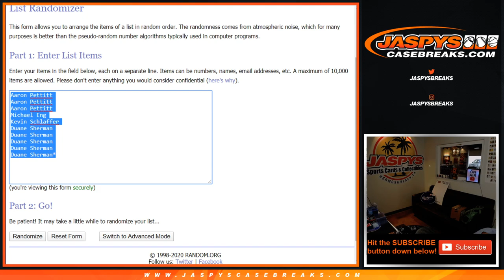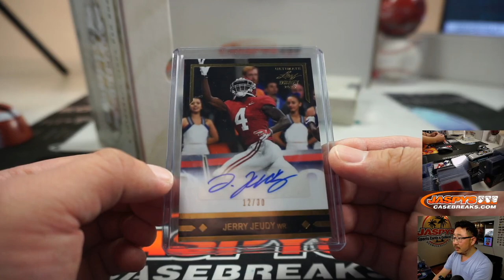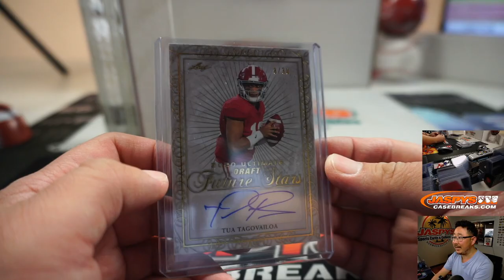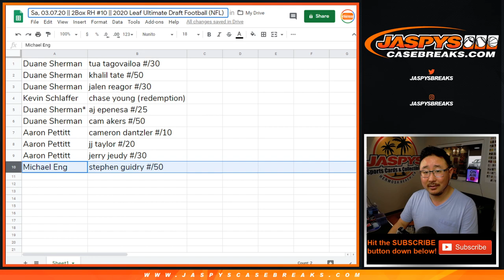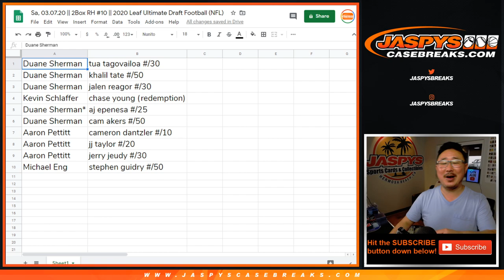Sa, 03.07.20 || 2Box RH #10 || 2020 Leaf Ultimate Draft Football (NFL)